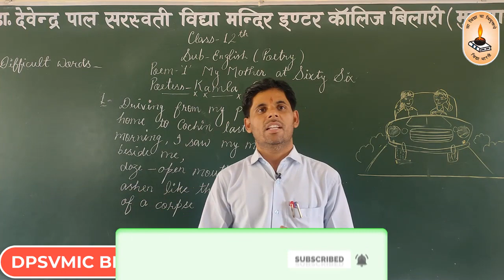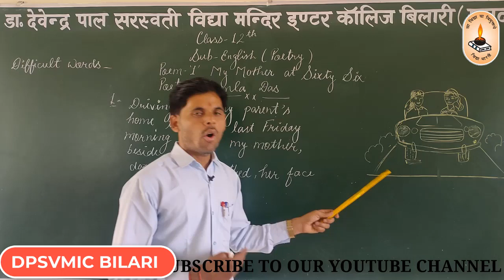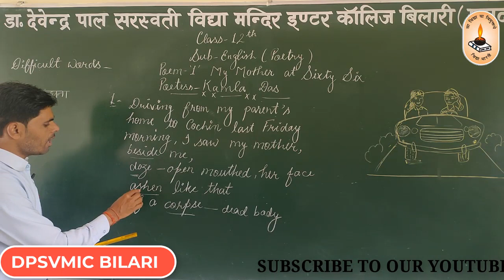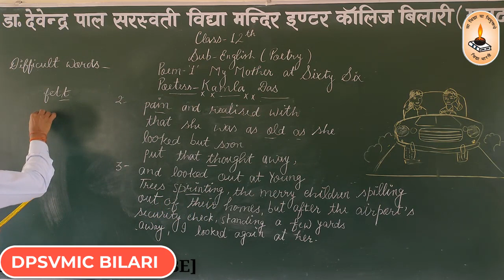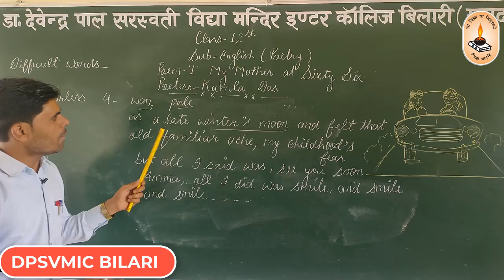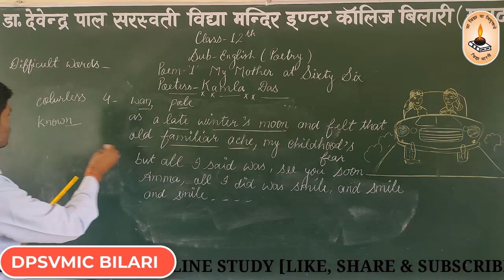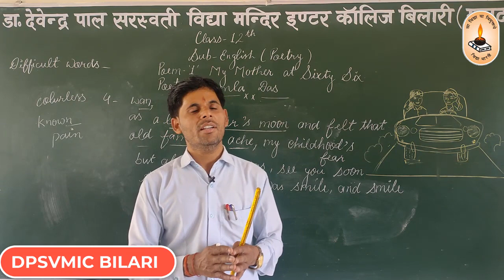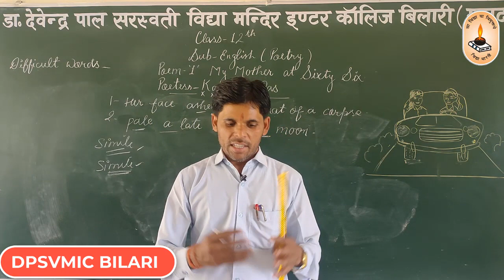Class-12th/English[Poetry]/Poem-1 My Mother at Sixty Six/Poetess-Kamla Das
By Chetendra Bhatnagar